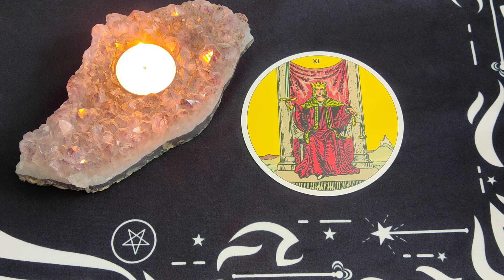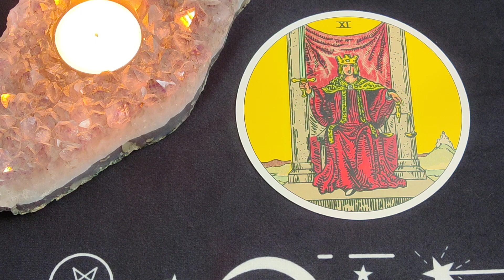Daily Tarot Reading ~ January 24, 2023 ~ Mystic Door Tarot ~ DAILY QUICK GLANCE!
Here is your Daily Tarot Reading for January 24, 2023
The (MA) Justice
💎 Bloodstone ~ Emerald ~ Jade ~ Carnelian

Tarot Original 1909 (Circular Edition) Tarot Deck - Arthur E. Waite